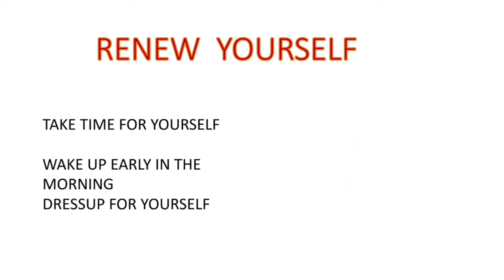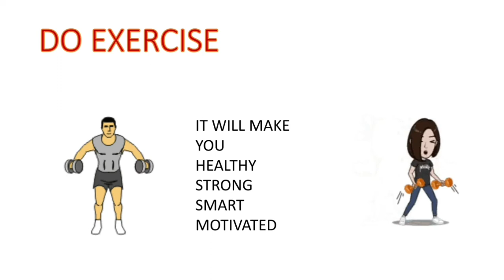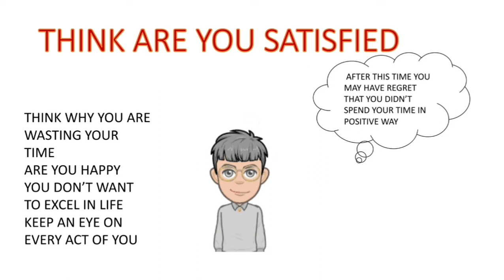How to spend your time in a quarantine?inspiration for a day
Quarantine routine
Wakeup early
Make a list of things you want to do in a day
Give time to your family
Do productive work in a day
Take a good sleep